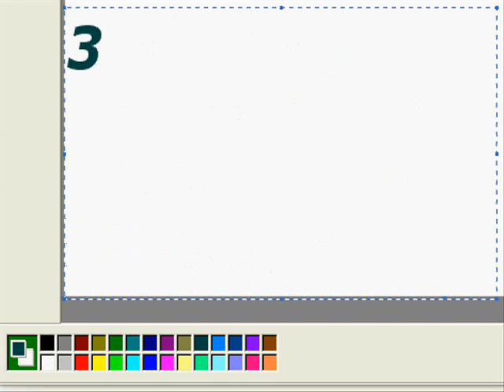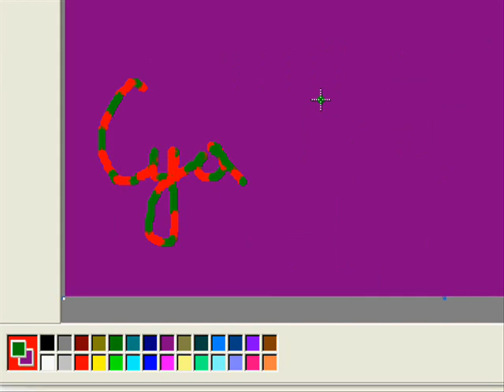3 MS paint color/ How i use them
Here i show how i use 3rd MS paint color, well i find out it not long time ago :D that was accident XD well i hope you will use it too and that will be helpful for you ^.-